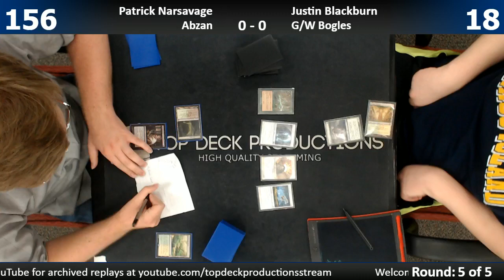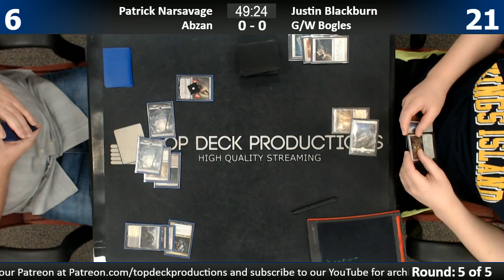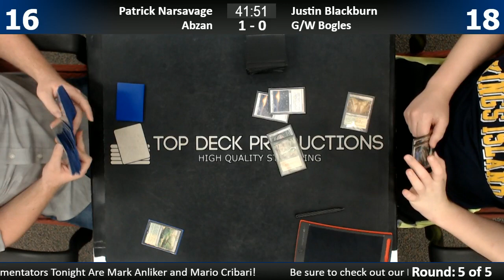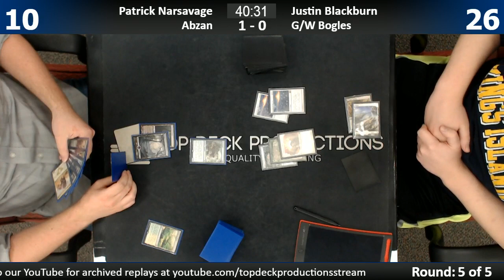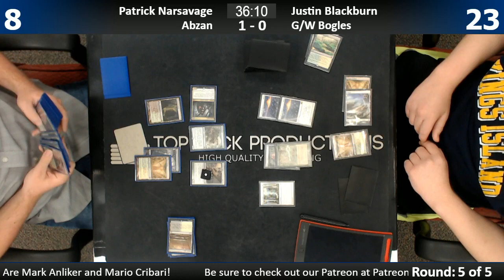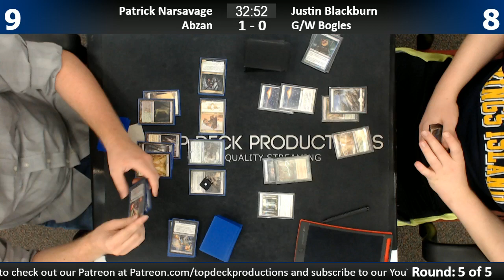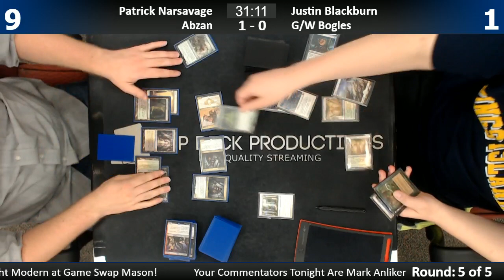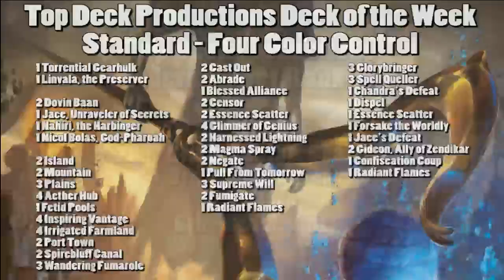Modern FNM w/ Commentary 7/21/17: Patrick Narsavage (Abzan) vs. Justin Blackburn (G/W Bogles)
1065 Reading Rd, Mason, OH 45040